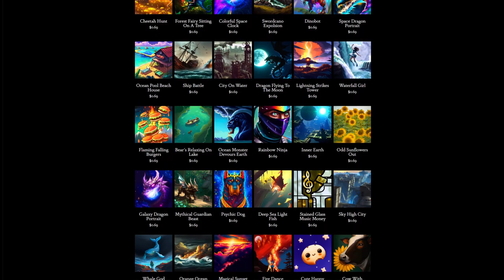Day 302: Christmas Time (song only)